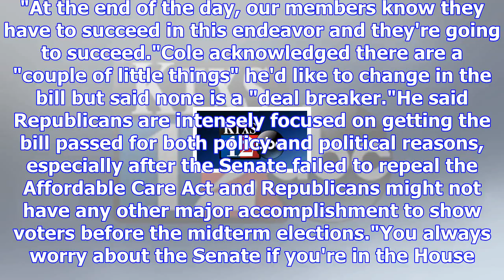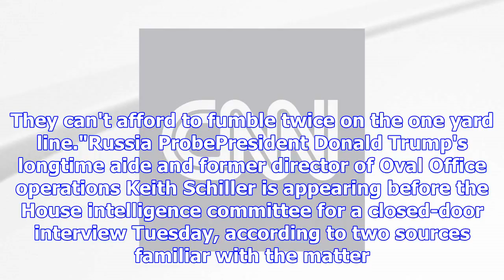Congress' week: gop aims to advance tax bill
The bill was crafted after months of closed-door negotiations between GOP congressional leaders and ...